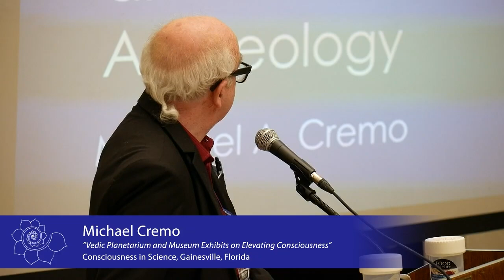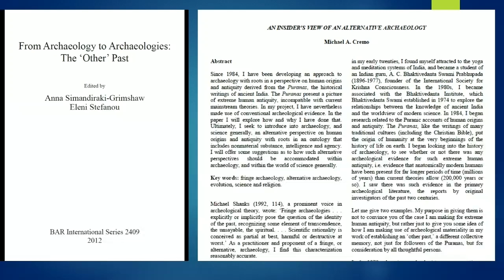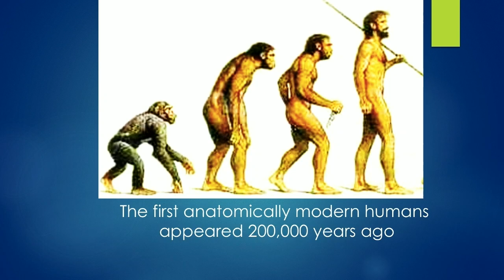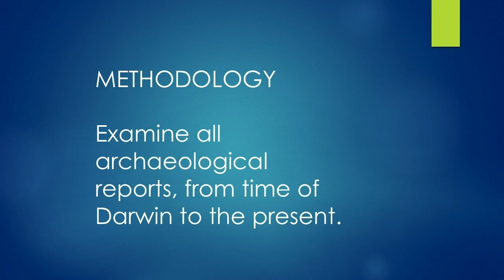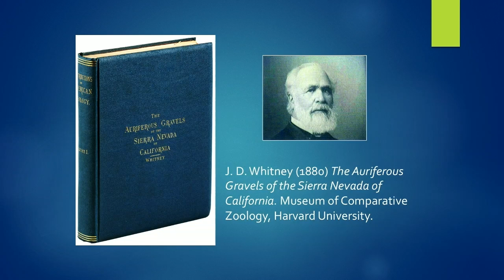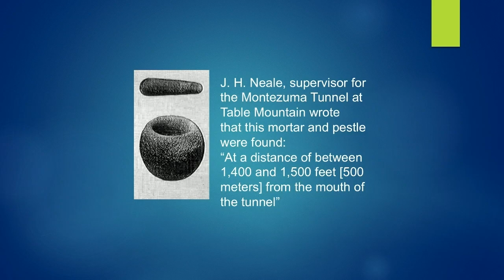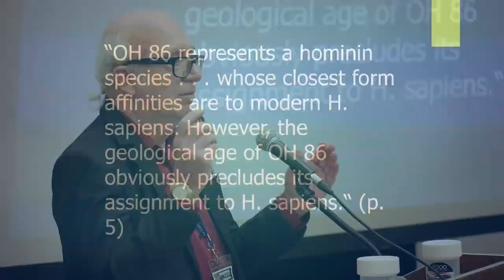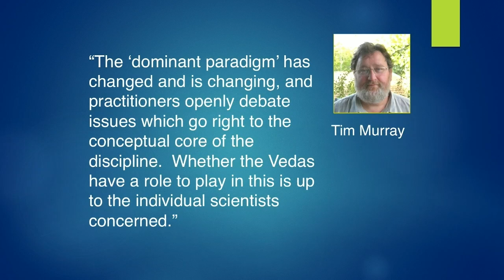An Insider’s View of an Alternative Archeology (Michael Cremo, Hon. PhD)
"Since 1984, I have been developing an approach to archaeology with roots in a perspective on human origins and antiquity derived from the Puranas, the historical writings of ancient India. The Puranas present a picture of extreme human antiquity, incompatible with current mainstream theories. In my project, I have nevertheless made use of conventional archeological evidence. In the paper I will explore how and why I have done that. Ultimately, I seek to introduce into archaeology, and into science generally, an alternative perspective on human origins and antiquity with roots in an ontology that includes nonmaterial substance, intelligence and agency. I will offer some suggestions as to how such alternative perspectives should be accommodated within archaeology, and within the world of science generally."

Sunday Breakout Session C – Application of Ancient Texts in Research in Archeology and Biology.
"An Insider’s View of an Alternative Archeology" by Michael Cremo, PhD (Honorary), Bhaktivedanta Institute for Higher Studies.
Consciousness in Science Conference. Sunday, January 20th, 2019.
The Thomas Center, Gainesville, Florida.